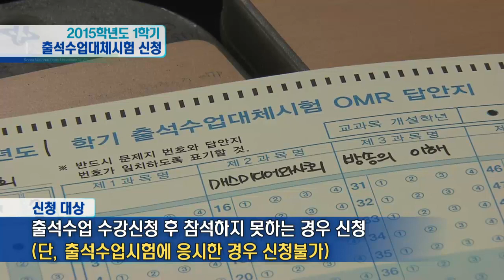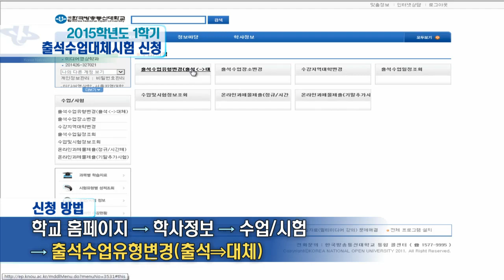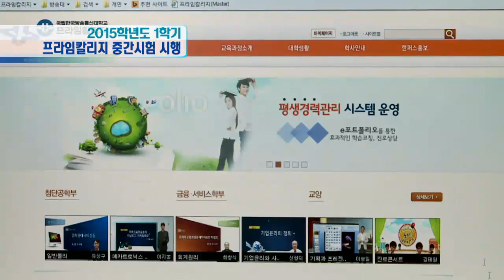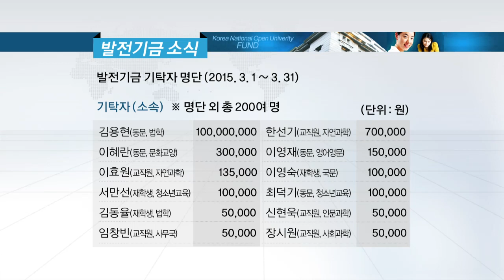2015방송대뉴스(4월 15일)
2015방송대뉴스(4월 15일 방송)
-2015학년도 1학기 출석수업대체시험 신청
-오만 술탄 카부스대학 교수, 방송대 방문
-2015학년도 1학기 프라임칼리지 학사학위과정 중간시험 시행
-세월호 시대의 문학 심포지엄 개최 등